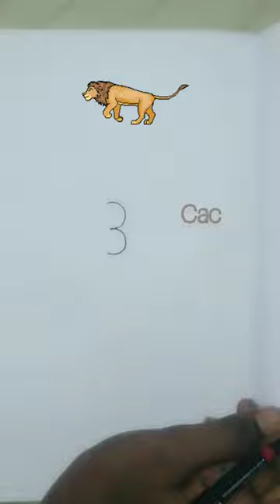HOW TO DRAW 🦁 LION VERY VERY EASY